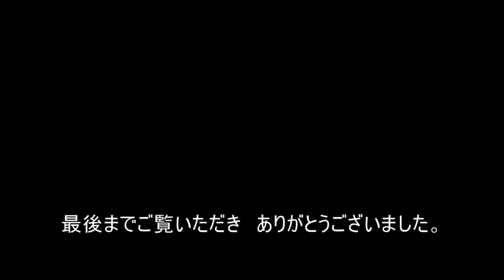プリンスメロン 2個が成長中/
人工授粉から約2週間　2個のプリンスメロンが成長中です。